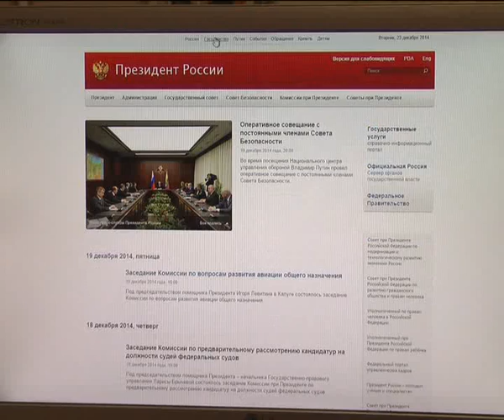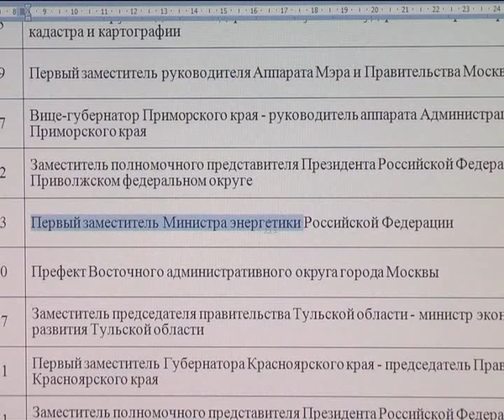23 12 14 kadroviy rezerv